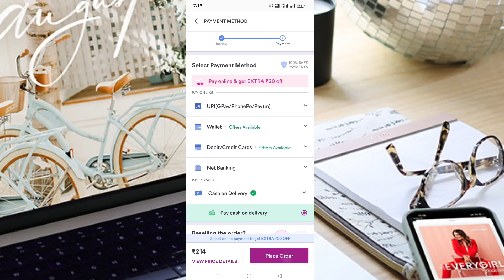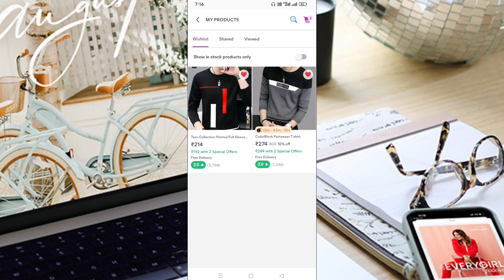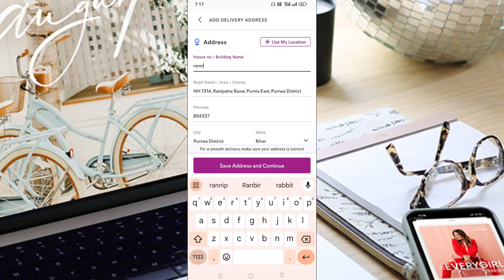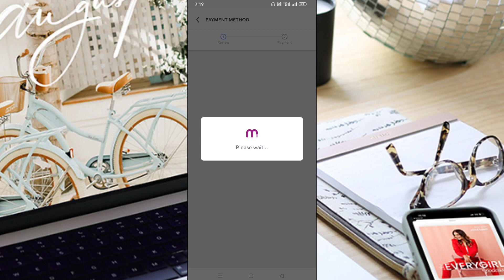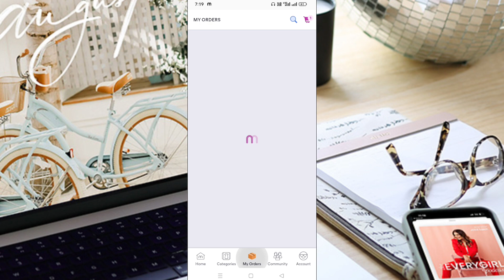Meesho||App ||se order kaise kare | App se shopping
Meesho App se order kaise kare
Meesho App se shopping kaise karen

Meesho_Se || kaise Order kare
Meesho_ per product kaise order
meesho se kaise order kare 2023
meesho per kaise order karen 2023
How to order from in meesho
Meesho||App ||se order kaise karen

(Mm Maskurtech)
dosto (Mm M Tech ) YouTube channel me aap sabhi ka swagat hai dosto jake is video me batane wala ho ki meesho per order kaise kare 2023 meesho per order kaise karen

cover topic
1- meesho per order kaise kare 2023
2_ how to order from in meesho

1976, allowance is mad for FAIRUSE for purpose such a as